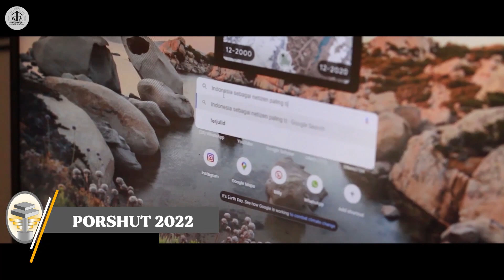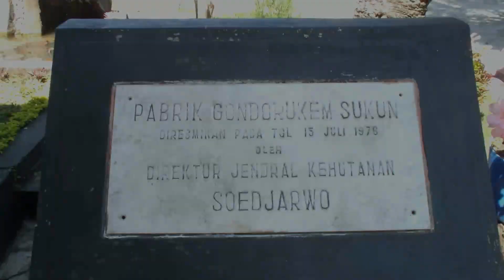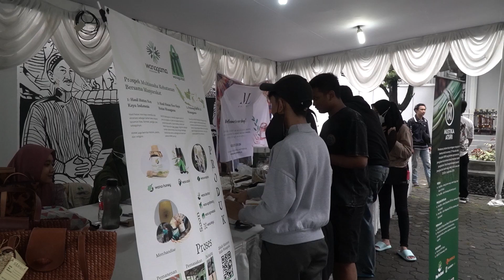📸 FILM PROJECT 2022 📸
Akhir kepengurusan menandakan telah usai perjuangan kami dalam mengemban amanah di FORESTECH, terutama di Kabinet Kempa Karsa. Setiap momen yang dilalui bersama terekam dengan jelas didalam hati🤩

Dengan adanya Film Project ini menjadi media untuk menyimpan momen-momen indah selama kepengurusan di Kabinet Kempa Karsa🥰❤

FORESTECH 2021/2022
Merekat Erat Bersama THH
Kabinet Kempa Karsa
Satukan Asa Mengempa Karsa
Departemen Media dan Branding
FORESTECH 2021/2022
Official Account:
Line: @tni6586r
Web: forestech.fkt.ugm.ac.id